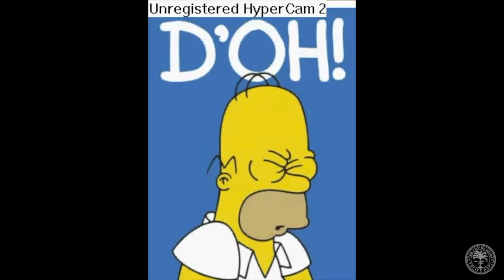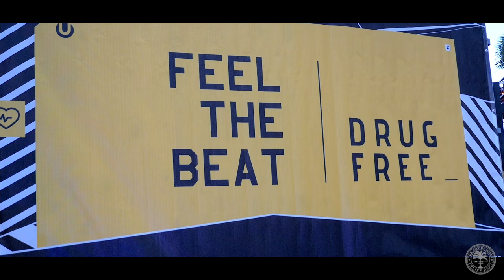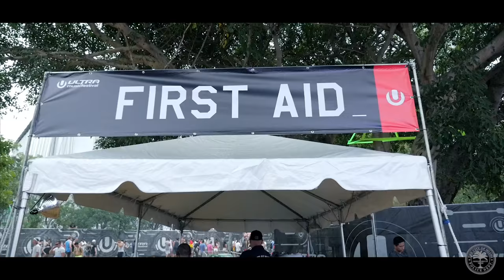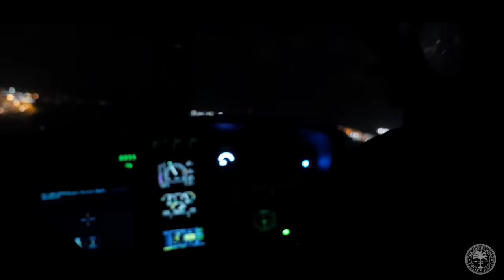Miami Police VLOG: ULTRA MIAMI 2017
ULTRA in Miami is back again. Join us this year for the inside look on how we conduct operations for a large event such as ULTRA.

[Trap] - Razihel & Aero Chord - Titans [Monstercat Release].mp4

Goblins from Mars - Back to the Bronx.mp4